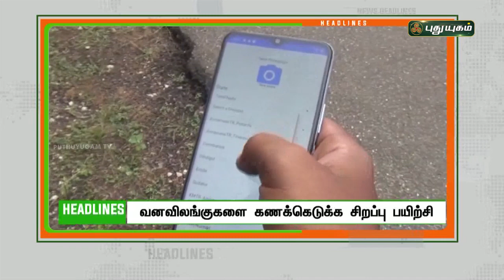8 மணி தலைப்புச் செய்திகள் | 8 PM News | 04/01/2022 | PuthuyugamTV